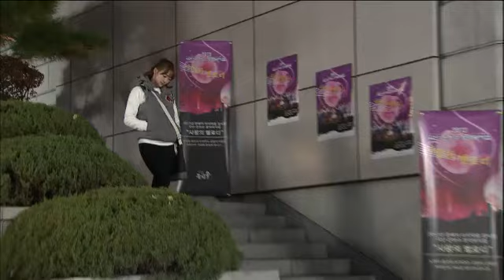사랑은 노래를 타고 - Love On Melody EP26 # 003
Title : Love On Melody (EP26)

들임은 현우의 설득으로 공연을 하기 위해 극단으로 돌아간다. 상현은 공연을 마치고 나온 들임과 함께 술을 마시고... 집으로 돌아온 들임은 속에 있는 말을 털어놓으며 수임을 긴장시킨다. 한편 세준은 집으로 정자를 초대하지만.. 정자는 떳떳하지 못한 자신의 과거가 자꾸만 마음에 걸리는데...